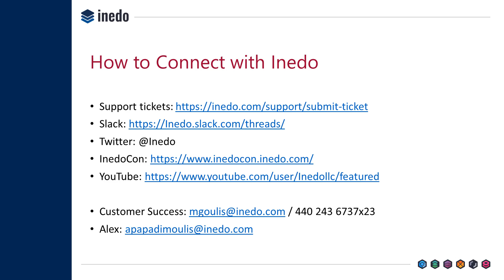CEO Ask Me Anything 9-26-19: Why does Inedo have an office in Japan?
This video is part of a larger CEO Ask Me Anything session held on September 26, 2019.